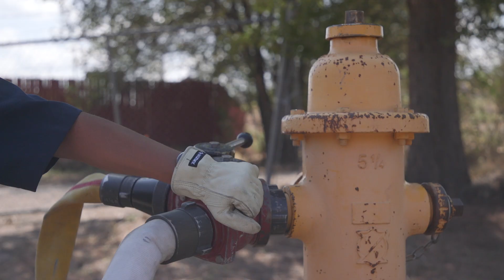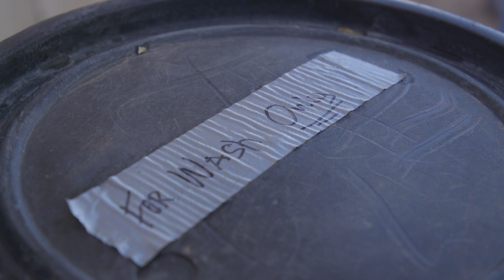‘We get scared when we're out of water': Team delivers water, tanks across Navajo Nation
Led by Zoel Zohnnie, Water Warriors United is delivering water to families in need all across the Navajo Nation — many of whom don't have running water.